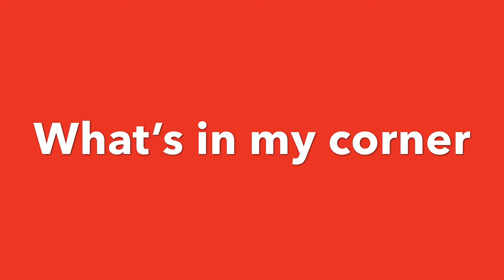Lionfish corner #1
Get pranked